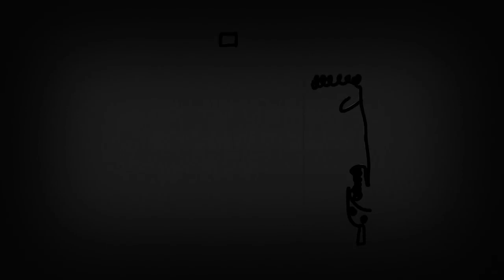ROBOT 2.0 some interesting facts about upcoming superhit movie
Robot 2.0